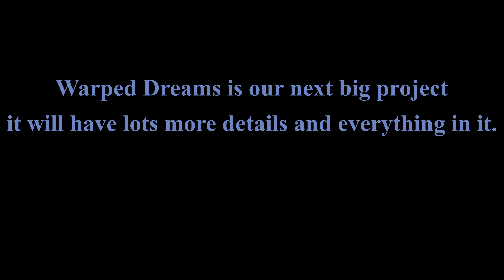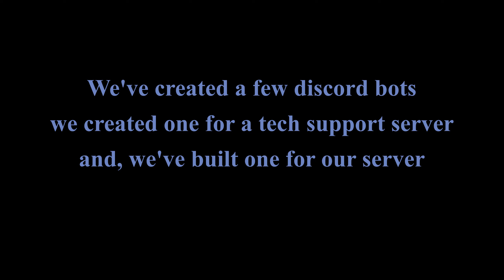Tornado Games Studios Rewind 2021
This is Tornado Games Studios Rewind 2021

2021 was a tough year, we all know this. But, a lot has changed in our company and we thought we would describe that in general.

Hi there, we are a small group of people that like to make games. If you want to see our games, go Or, if you want to see our website, or know more about us, go